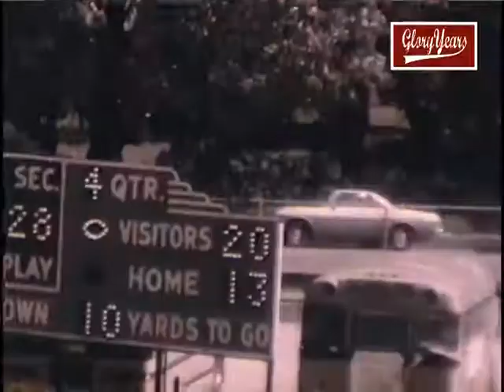Glory Days Disc39 GW vs York 1967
Converted from Glory Days Disc 39 (was labelled as Disc 40)